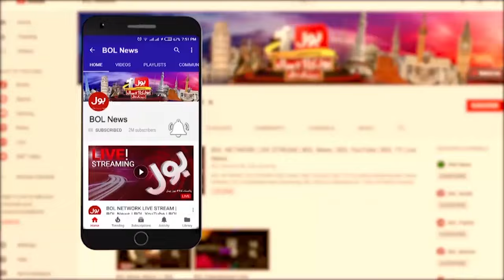Protest in Solidarity With Palestine in London | Thousands of Citizens Came Out | Breaking News